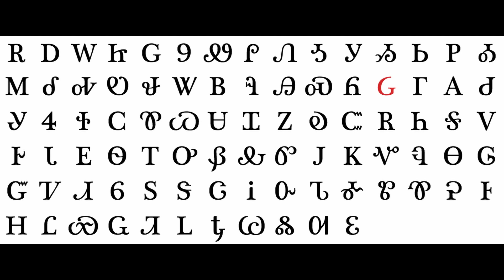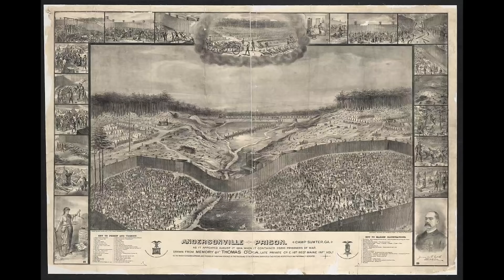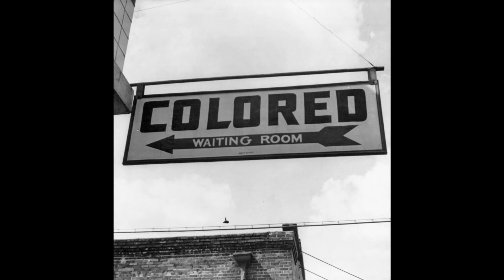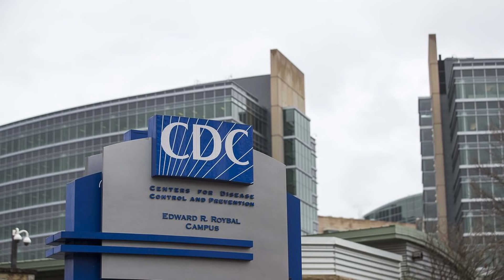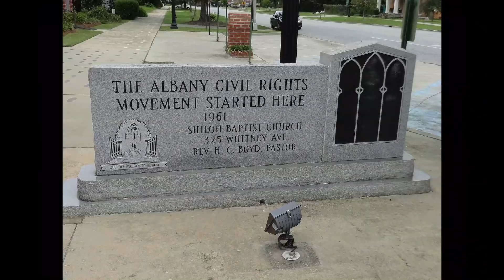Georgia - The US Explained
Georgia - It’s home to tall mountains and vast swamps. Farm after farm as well as one of the largest cities in the country. Long suffering some of the worst racism in the country, it played a central role in the Civil Rights Movement, and is today a center of Black art, music, and business. Georgia is a unique and fascinating state, and is the fourth place I will talk about in The US Explained, a 56 part series on every state, territory, and federal district in the country.

Thanks to Wigglyby Motion Design for the great map graphics made for this video!